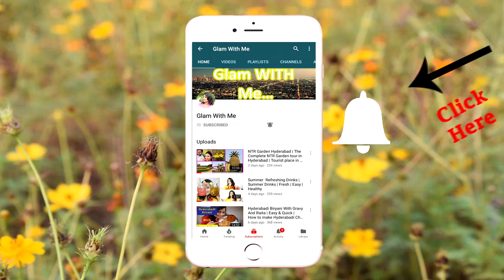A day in Kolkata | My Makeup Travel Kit | Why I bought 2 Trolly | Glam With Me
Hi Friends,

In this video I'll show you, a random day routine in Kolkata. Also, I bought 2 trolly for our Travel, and I'll show you my makeup travel kit with you.